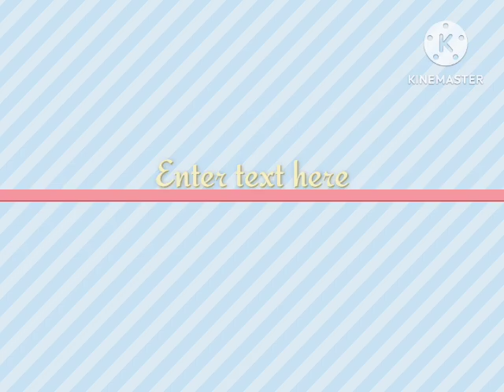subscribe like share